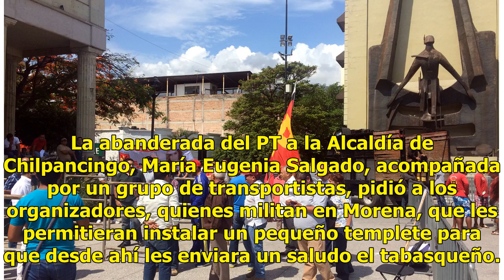Militantes de Morena y PT se pelean por espacio en acto de AMLO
Ciudad de México.- Militantes de Morena y el PT tuvieron una discusión en la plancha del Zócalo de Chilpancingo por la disputa del espacio que ocuparán durante el acto de campaña del candidato de la coalición Junto Haremos Historia, Andrés Manuel López Obrador. La abanderada del PT a la Alcaldía de ...